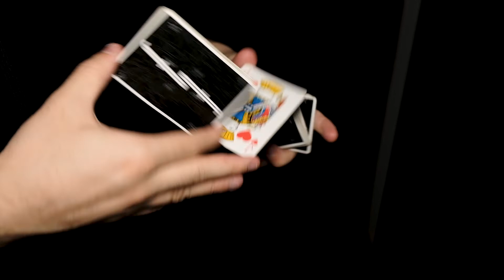Hypnosis // Cardistry by Grega Hvastija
Performed, filmed and edited by Me